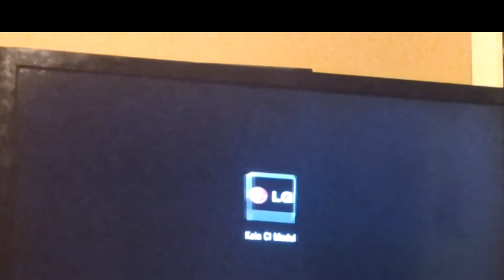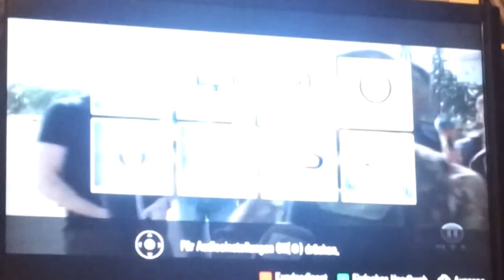05.09.2014 - 17-52-01 - WIR VOR'M FERNSEHER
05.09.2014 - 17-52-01 - WIR VOR'M FERNSEHER